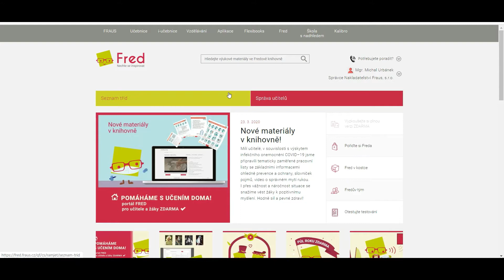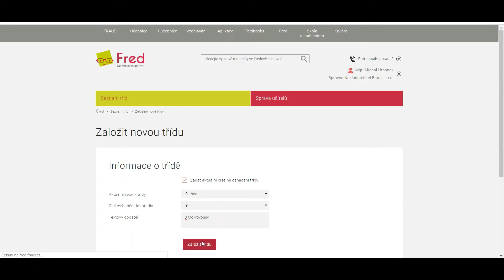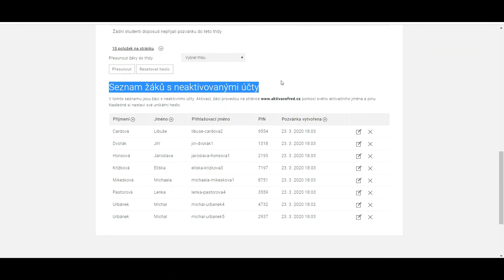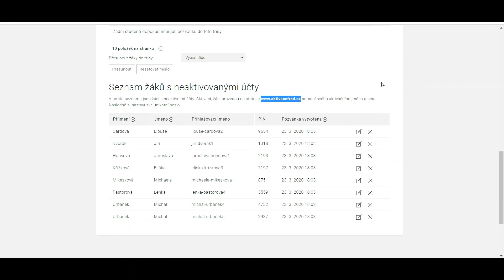Fred – správa tříd pohledem správce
Jste správce Freda a chcete vědět, jak založit třídy a přiřadit žáky na Fredovi? Je to jednoduché, tak pojďme na to!